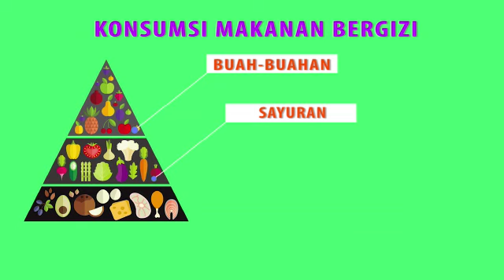Tips Sehat Selama Work From Home